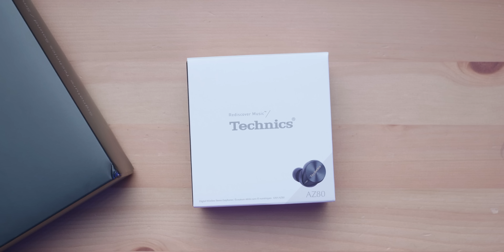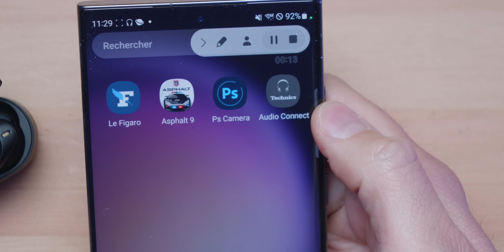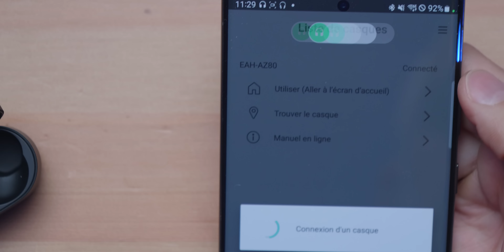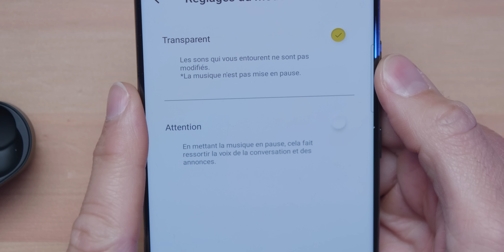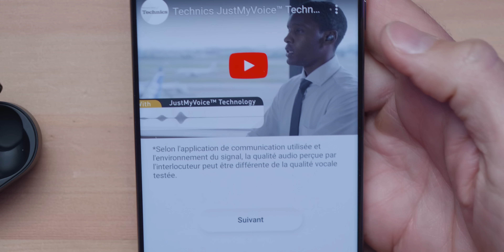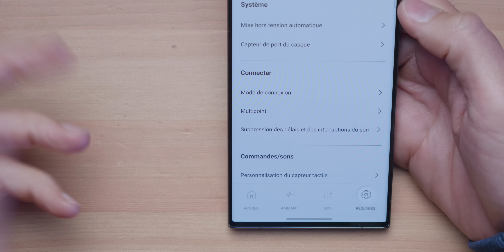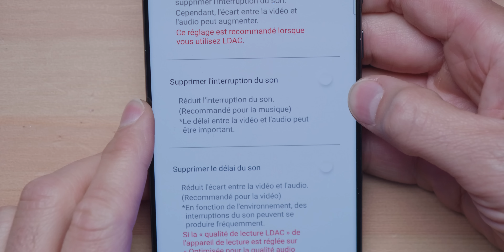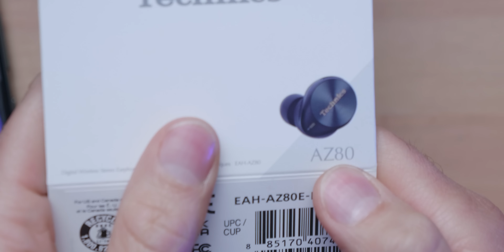Ces ECOUTEURS sont juste I-N-C-R-O-Y-A-B-L-E-S 👀 (Technics EAH-AZ80)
Technics m'a proposé de tester leurs nouveaux écouteurs haut-de-gamme il y a quelques jours. Je n'en avais pas encore testé de la marque. Et quelle fût ma surprise ! Du coup j'ai voulu vous en faire une vidéo pour vous donner mon avis sur les nouveaux Technics EAH-AZ80.

Que proposent les Technics EAH-AZ80 ?
Qu'en est-il de l'application ?
Ont-ils une réduction de bruit active et si oui est-elle performante ?

Je vous dis tout sur les écouteurs intra EAH-AZ80 de Technics dans cette vidéo.

MON ANCIEN MICRO CRAVATE (pas cher)

▶ ECRIVEZ-MOI:
Aurélien GRANET
Monsieur GRrr
49, rue de Ponthieu
75008 Paris
FRANCE